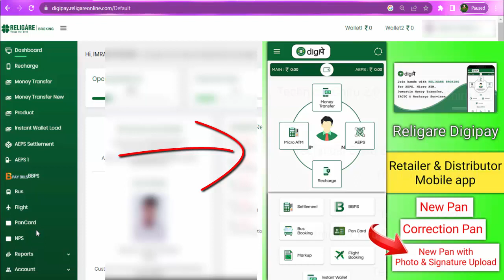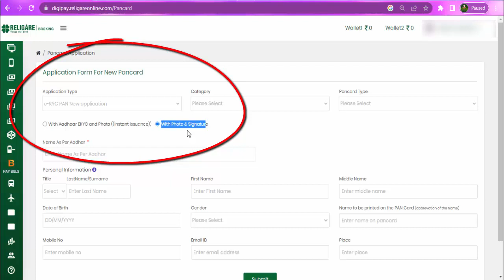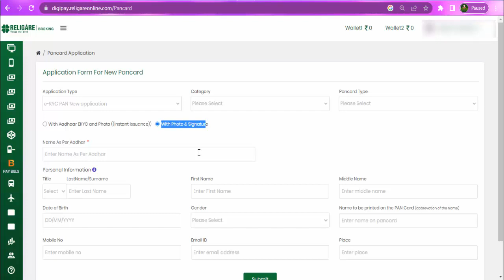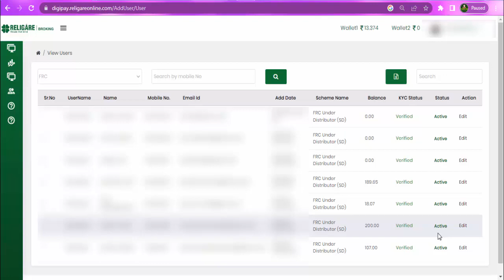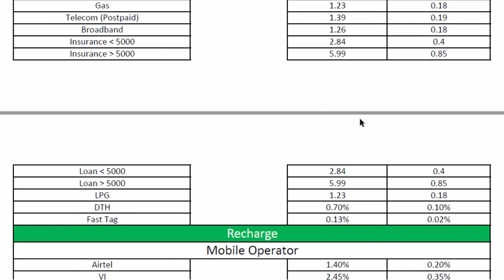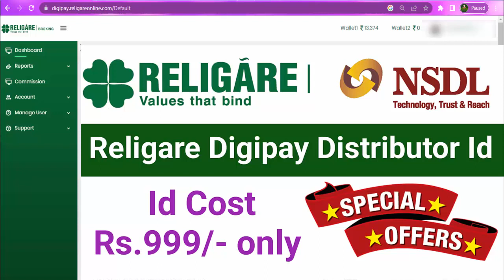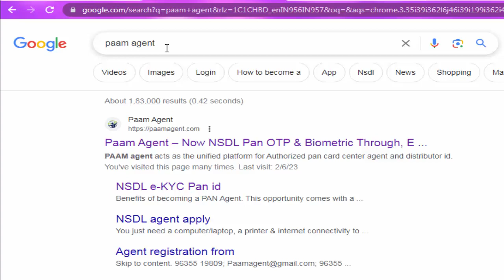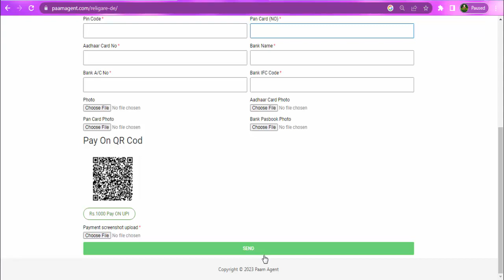Religare Digipay Distributor id Rs.999/- only | Nsdl Ekyc Distributor id apply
We offers you Online facility for Nsdl Pan Center and other services Mobile Recharge, DTH Recharge, Datacard Recharge, Postpaid Bill, Landline Bill, Gas Bill, Electricity and Insurance Premium Payment all over in India.

Pan Card Distributor Id Apply | Religare Digipay Distributor Id Registration | Religare Digipay Distributor id Rs.999/- only | Nsdl Ekyc Distributor id apply
Nsdl Pan Ekyc Retailer id | Religare Digipay Registration 2023

Retailer id Price Rs.250/- only ( Apply Now
Distributor id Price Rs.1000/- only ( Apply Now

Become a Distributor and create unlimited retailers free of cost, Get Commission per pan card Retailer Rs.7/- & Distributor Rs.4/-

Documents for Retailer & Distributor id
1. Aadhar Card
2. Pan Card
3. Bank Account
4. Photo
5. Mobile
6. Email

My mobile
Oppo Reno6 Pro 5G

My Microphone
Maono AU-100 with 6 Meters Audio Cable  Price:₹849.00